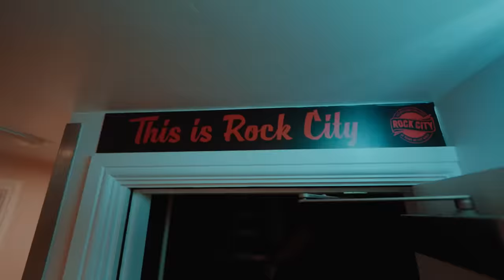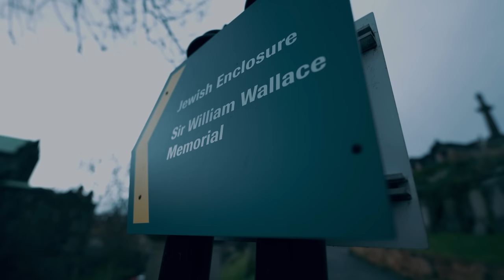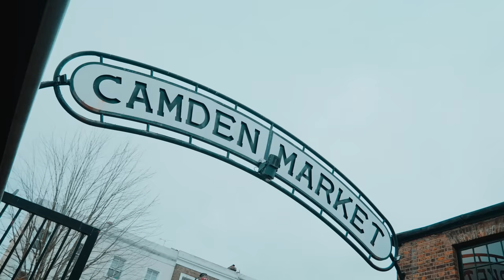EPICA in the UK: European Omega Tour Vlog—Episode 4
Epica returns to the United Kingdom for shows in Bristol (O2 Academy), Nottingham (Rock City), Glasgow (O2 Academy), Manchester (Academy) and London (Roundhouse). Join them as...

1️⃣ Mark does his tenth run of his run challenge, where he runs 10 km in every city of The Epic Apocalypse Tour—CONGRATS!🏃‍♂️💨
2️⃣ Simone and Coen go sightseeing in Bristol, UK and take in an original Banksy (called 'Well Hung Lover'), a lovely cathedral and plenty of canals—reminding Coen of home!🎨⛪️💧
3️⃣ Arien rips a wicked drum solo🥁
4️⃣ Coen lives up to his true calling as a literal metal detector🪄
5️⃣ Simone shows off a toy microphone similar to one she had as a kid—did this inspire the singing goddess to start?!—and rips some Otamatone and xylophone🎤🎹
6️⃣ Simone, Coen and Isaac jam with the Otamatone, a tiny keyboard and, of course, the mic🎶🎶
7️⃣ Isaac makes Coen some shorts with his epic ripping skills😂
8️⃣ Simone, Rob and Coen visit Glasgow Necropolis🪦
9️⃣ Coen and Isaac jam a LOT more, including some elevator music—literally—and "Sweet Child O' Mine"🛗🔫🌹
🔟 Coen and Isaac attempt to decipher the mystery as to why the London venue is called The Roundhouse🧐
1️⃣1️⃣ Coen, Rob and Isaac get dressed up as serious gangsters—who pulls it off best?!📷📷